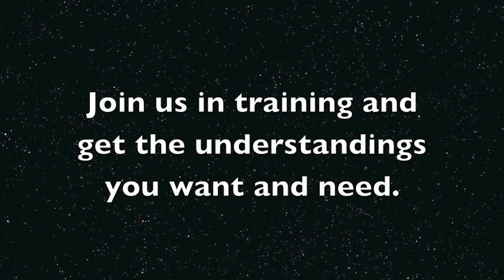605 How Surrogate tapping works and how to get results